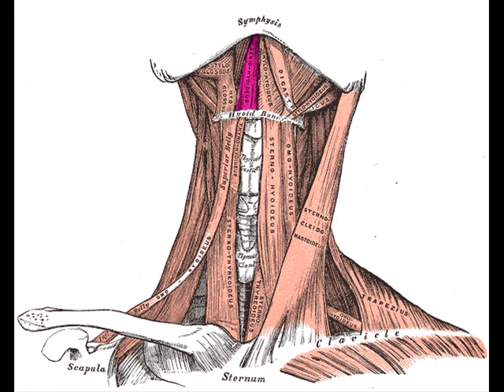Geniohyoid Muscle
Learn about the Geniohyoid Muscle. Neck anatomy.